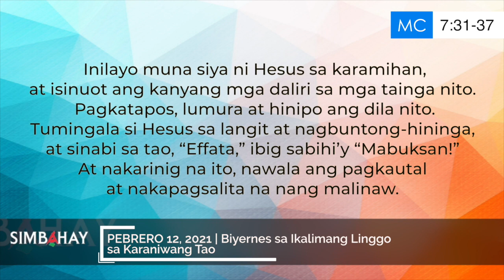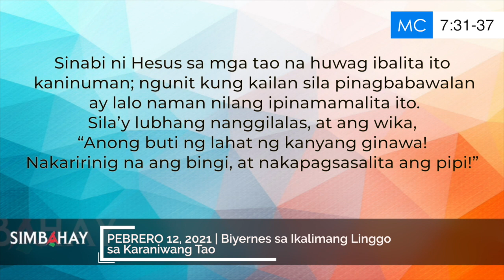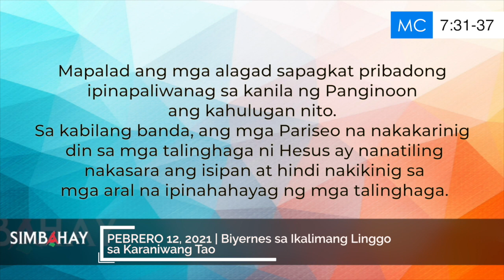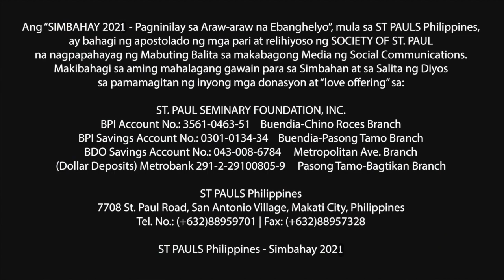Simbahay | Biyernes sa Ikalimang Linggo sa Karaniwang Panahon | Pebrero 12, 2021